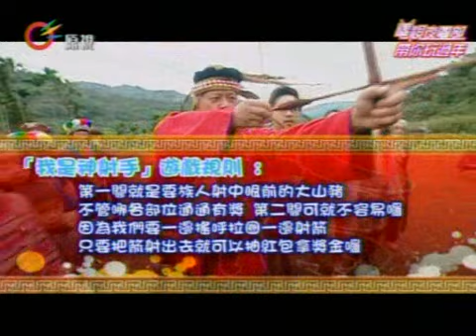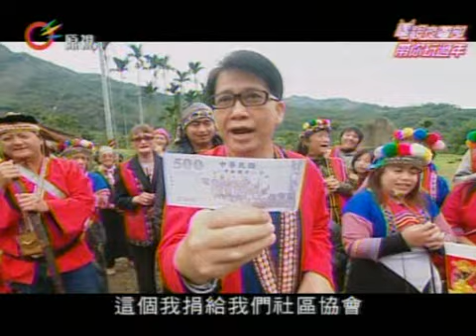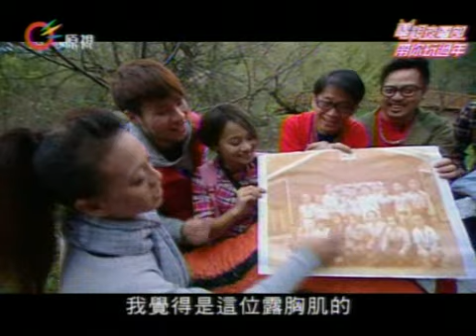【電視夜間部】帶你玩過年2013-02-15(週五)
2013新春特別節目